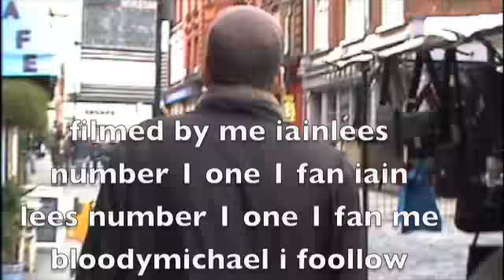sexy iain lee is naughty naughty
there is a fat indian kid in this and he makes cat noise